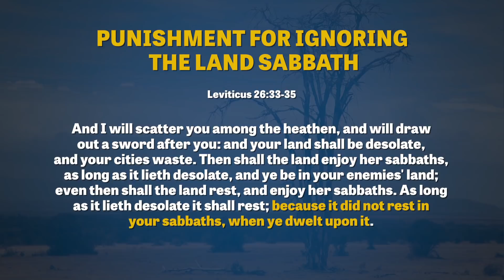Drought Threatens the Great Plains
Monocultures are robbing soils of its organic content and leaving land exposed to the elements.